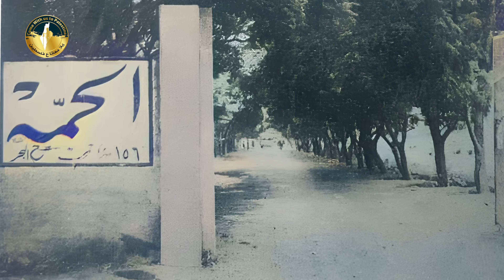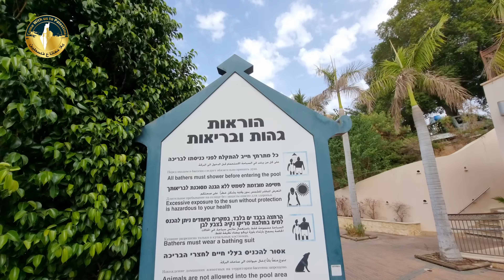قرية الحَمَّة المهجَّرة | الحمة السورية | حلقة وثائقية وزيارة ميدانية | الحدود الأردنية ونهر اليرموك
زيارة قرية الحَمَّة المهجَّرة  | الحمة السورية | حلقة وثائقية وزيارة ميدانية
الحدود الأردنية الفلسطينية السورية
تصوير جوي وفضائي ثلاثي الأبعاد

شاركونا بآرائكم في التعليقات ولا تنسوا مشاركة الفيديو والاشتراك في القناة وتفعيل الجرس